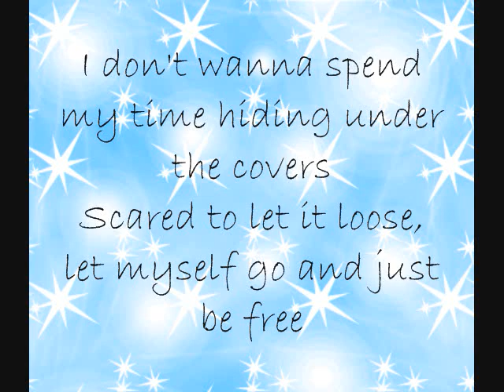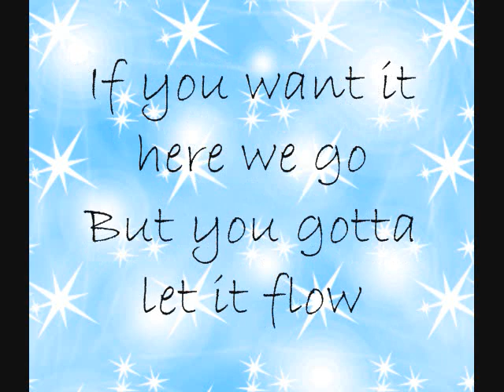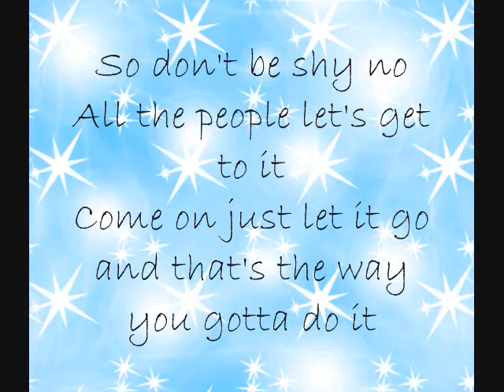Mitchel Musso And Tiffany Thornton - Let It Go With Lyrics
Uh-oh
Why you holdin back now?
Don't ya know it's time to let your inner freak out?
Uh-oh (uh-oh)
Now when the beat is kickin like the stars

Why should I care about the upkin and the others
I don't wanna spend my time hiding under the covers
Scared to let it loose, let myself go and just be free
So Ima do what I do best that means I mus do me

See now don't stop
Let it, let it all hang out
Come on get with it
If you wanna hear it here we go
But you gotta let it flow
Feels good, real good
Don't be afraid to sing it now
Okie dokie karaoke
Everybody get on down
Arms down, hands up
Push it like you had enough
Come on let me hear the love yeah!

Just let it loose now
Everybody hit the floor
I know you know how
What you holdin back for?
So don't be shy no
All the people let's get to it
Come on let it go and that's the way you gotta do it

Ima be me
The only person that I wanna be
I'm letting loose, coming out of my shell
I'm doing me cause I do it so well